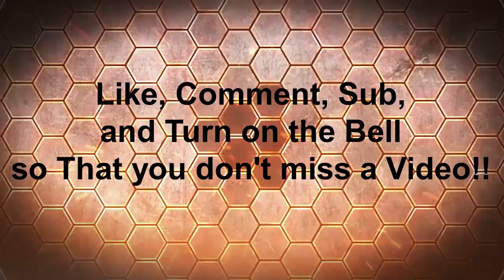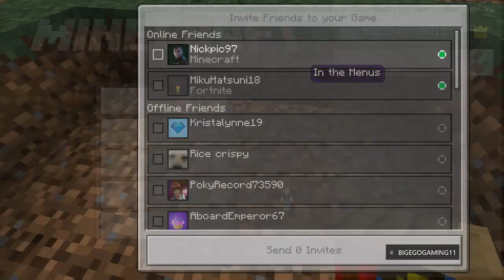summer camp Roleplaying with Nick pt#1